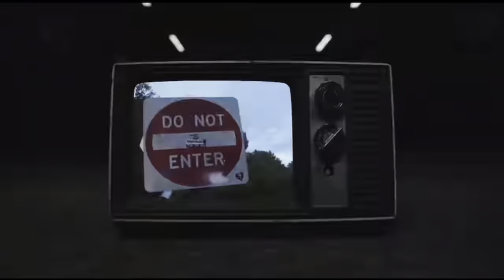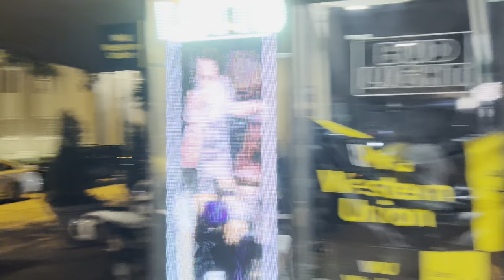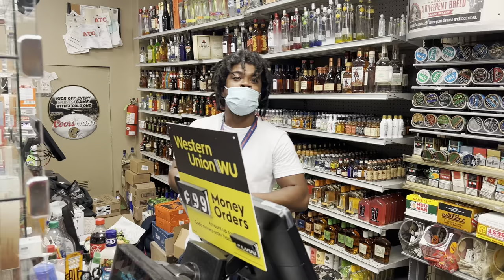RAW Streets of Downtown BATON ROUGE | Miko Worldwide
Last time we came to Baton Rouge and showed many hoods. Now we will show the RAW Streets of Downtown Baton Rouge. Raw Street Hood Vlogs with Miko Worldwide.

Follow the people in this vlog on IG:
Follow IG: Kirkdeloachig
Follow IG: Latinovato
Follow IG: fatiyaxo
Follow IG: lilpatekusa